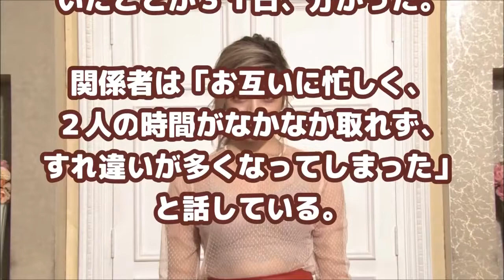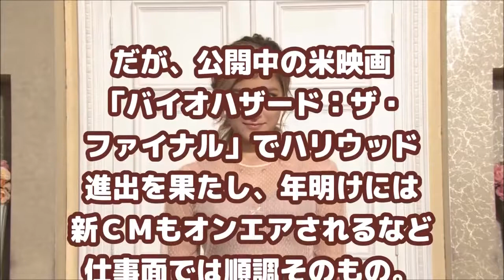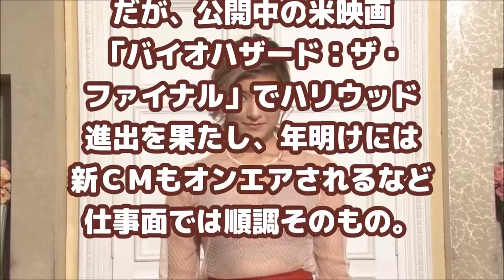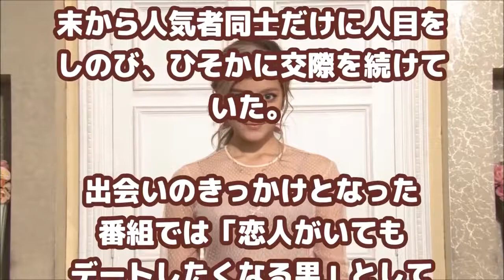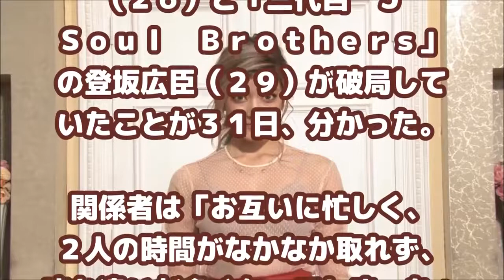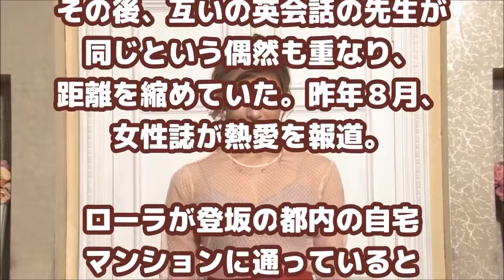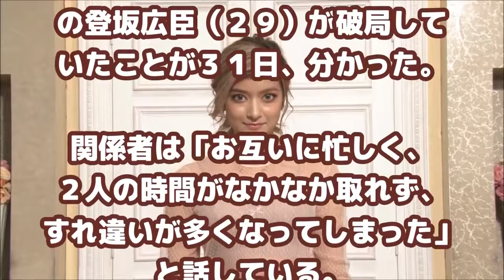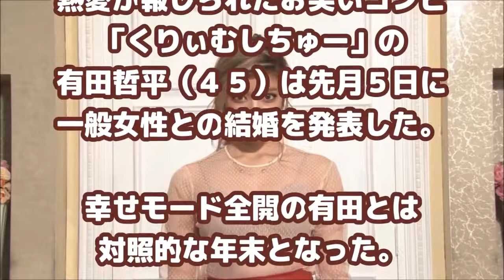【悲報】ローラ、早くも次の熱愛か。○○との濃厚ハグ動画で三代目JSB登坂広臣から乗り換え疑惑 「ジャニｃｈ」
三代目JSBの登坂広臣さんとの破局が報じられたローラさん 【おススメ動画・関連動画】 【朗報？】ローラ 熱愛破局 本音はどうか！？.

【朗報】ローラ 熱愛破局 本音はどうか！？. 三代目JSBの登坂広臣.

三代目JSBの登坂広臣さんとの破局が報じられたローラさん 【おススメ動画・関連動画】 【朗報？】ローラ 熱愛破局 本音はどうか！？. 【朗報】.